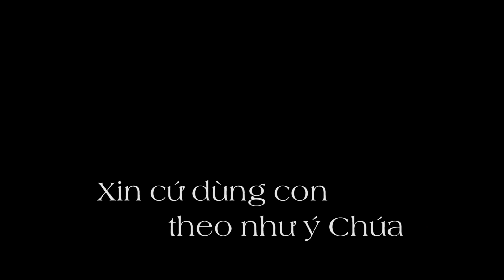LỜI NGUYỆN PHÓ DÂNG số 003 - Xin cứ dùng con theo như ý Chúa - Lm. NGUYỄN CÔNG ĐOAN, Dòng Tên